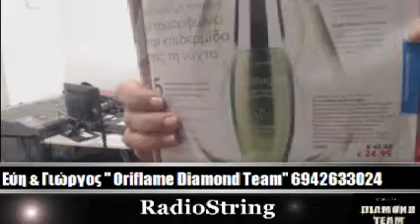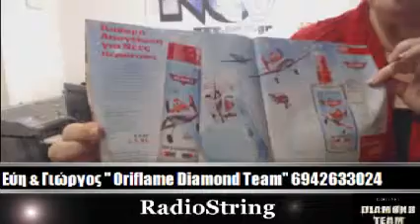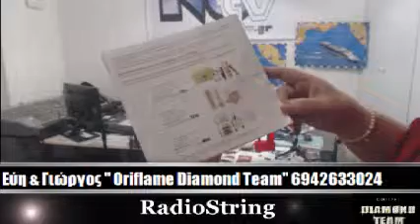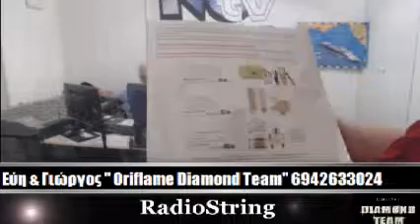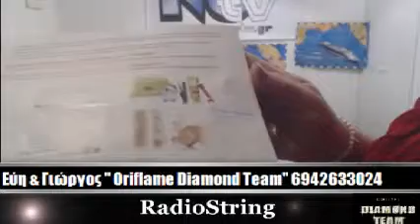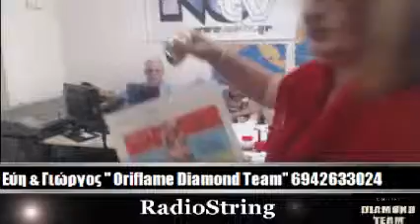Εύη Ποντου & Γιώργος Τσιρώνης Oriflame Diamond Team 05 11 13